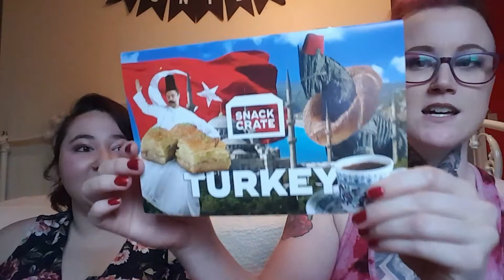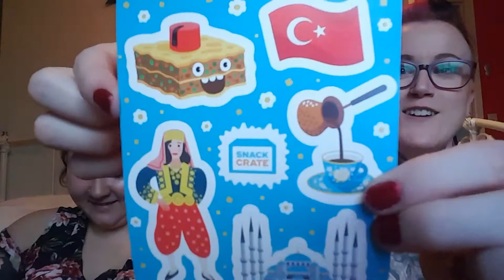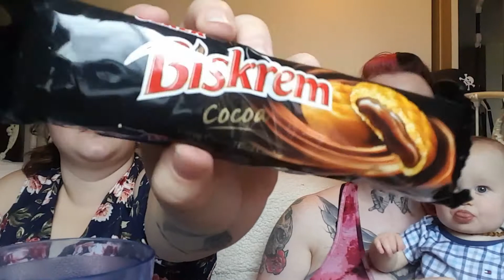July Snack Crate Unboxing 2018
Another yummy month of Snack Crate, my last video for awhile with my bestie, hope yall enjoy!